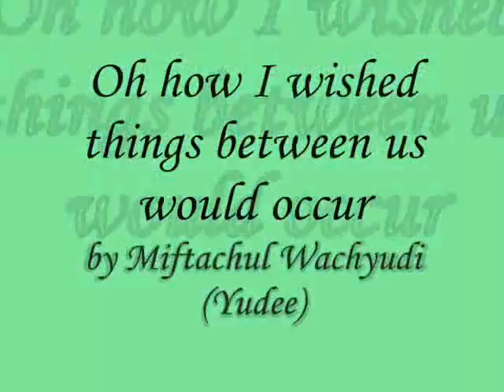Oh how I wished things between us would occur ,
do.
do so
Money is an excellent servant, but the host
very bad.